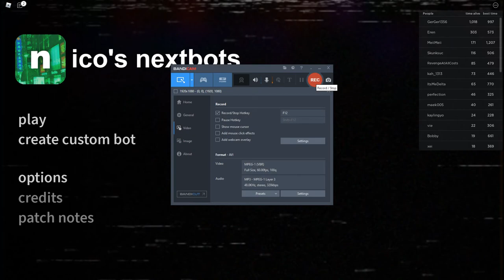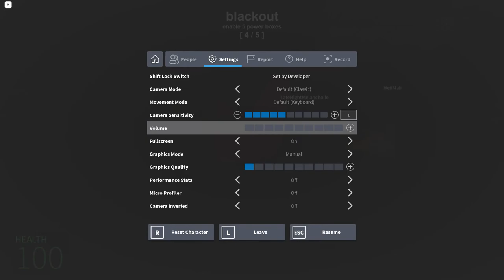Batim Guy Plays Roblox Nico's Nextbots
First time playing roblox on this channel, i will play arsenal if drew is intrested about it